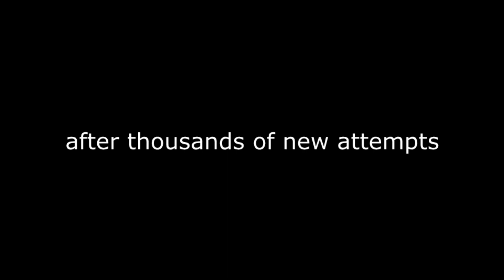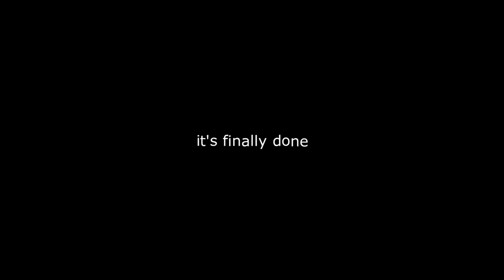cataclysm by ggb0y (EXTREM DEMOAN) cOMPLETE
so for context, i spent about 1.5 months on cataclysm last year and i eventually beat it. However, my instant replay wasn't on so I didn't have any proof for beating the level other than my attempts, jumps etc. I was pretty bummed out, so a few months later i tried rebeating it with replay on. I fluked and died to 82%, i hated myself for that. I gave up on rebeating until yesterday when i started playing again and beat it today. It would be an understatement to say that i was unlucky with this, but i am so relivied it's over and i can't wait to NEVER PLAY THIS LEVEL EVER AGAIN.

so yeah uh, cataclysm complete geometry dash